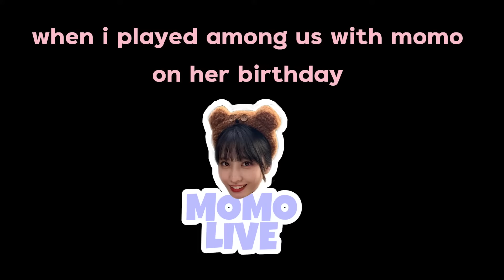i played Among us with TWICE Momo on her birthday🎂 🍑🦖🦕 201109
*turn on CC for sub of detective momo part*

and also THANK YOU MOMORING~~💘💘

FYI:
Momo's character name is boo(Purple)
My character name is carrot(Orange)
Upper left corner is screen recording of MINE

She created a room and shared room ID to us which is one-time-use code. There's no reason for y'all to find it🙇‍♀️